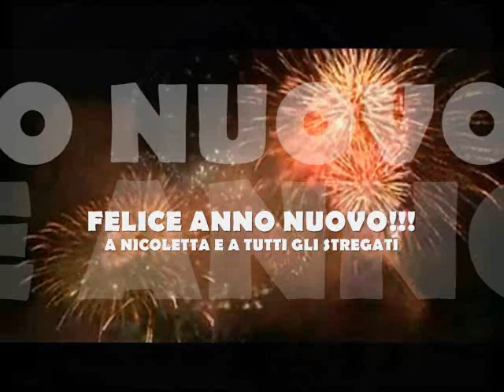Felice Anno Nuovo a Nicoletta e a tutti gli Stregati!!! OGNI BENE!!!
STREGATI DA NICOLETTA è anche su FACEBOOK
BEWITCHED BY NICOLETTA IS ON FACEBOOK
VIDEO TRIBUTO A SOLO SCOPO DI INTRATTENIMENTO.
(video only entertainment).

AUDIO: "Happy New Year" by Abba

"STREGATI DA NICOLETTA Bewitched by Nicoletta dedica questo video-tributo per augurare a Nicoletta e a tutti gli Stregati l'augurio di un Felice Anno Nuovo...con la speranza che questo 2012 sia un anno con molti meno Ragazzi Tristi e che sia un anno sereno per tutti quanti gli Stregati...L'UNIONE FA LA FORZA!!!

Con affetto...
STREGATI DA NICOLETTA Bewitched by Nicoletta"

"Nuovo Anno" di Madre Teresa di Calcutta.

Cosa posso dirvi per aiutarvi a vivere meglio in questo anno?
Sorridetevi
gli uni gli altri ;
sorridete a vostra moglie ,
a vostro marito ,
ai vostri figli ,
alle persone con le quali lavorate ,
a chi vi comanda ;
sorridetevi a vicenda ;
questo vi aiuterà a crescere nell'amore ,
perchè il sorriso è il frutto dell'amore."